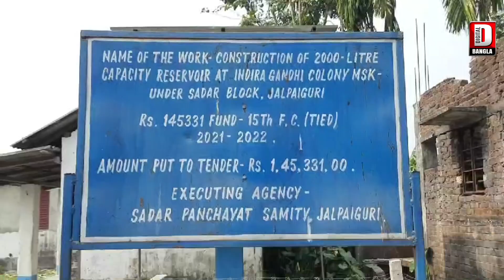কাজ শেষ হয়েছে প্রায় এক বছর আগে কিন্তু এখন পর্যন্ত চালু করা হয়নি পানীয় জলের রিজার্ভার